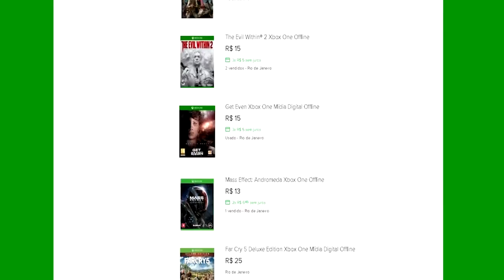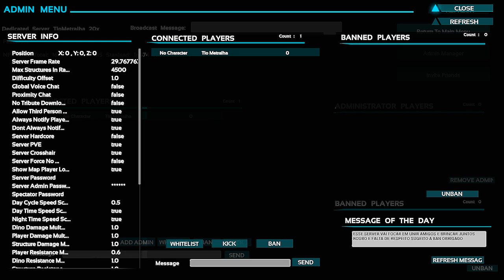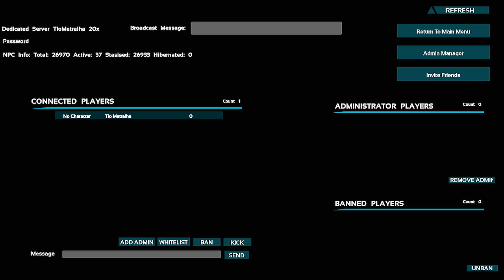🔵 ARK SURVIVAL PLAY ANYWHERE - [TUTORIAL] #7 COMO HOSTEAR SERVER PUBLICO ATRAVÉS DO PC XBOX ONE.